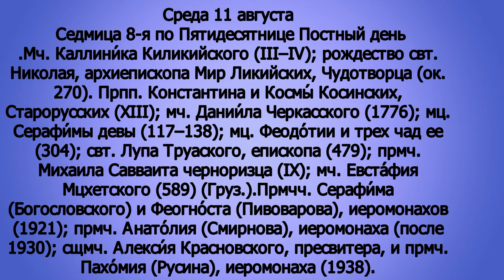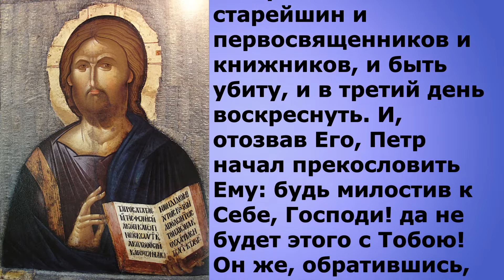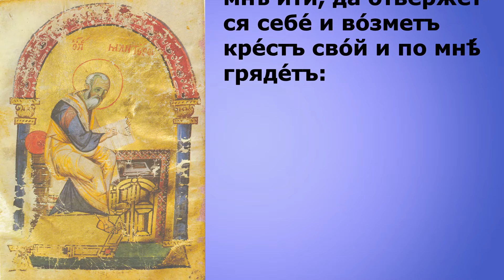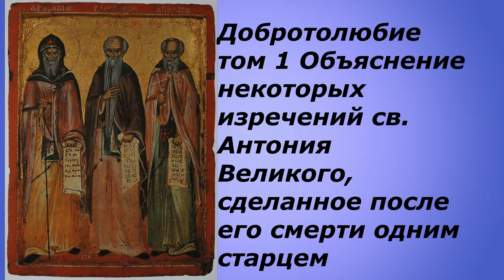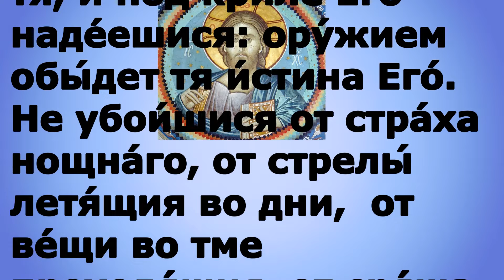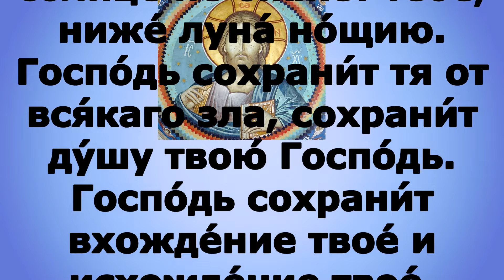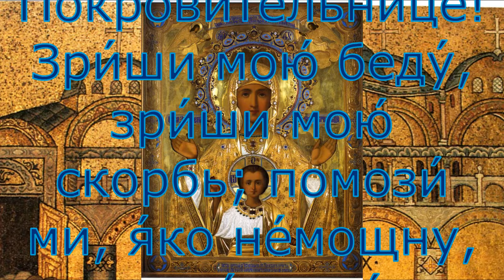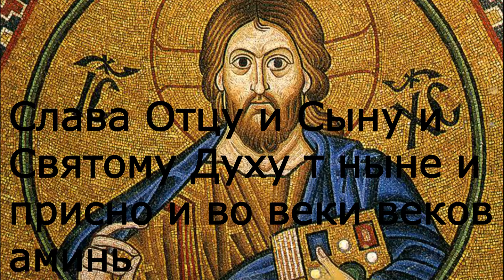Евангелие дня с толкованием 11 августа 2021 года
Мир вам

1 Кор. 10:12–22 и Мф. 16:20–24

300 слов мудрости священник Георгий Максимов смотреть весь плейлист

​​​​​​​​​Евангелие дня 11 августа 2021 года#Евангелие​​​​​​​​​​​​​​​​​​​​дня​​​​​​​​​​​​​​​​​​​​​​​​​​​​​​​​​​​​​​​​​​​​​Православныйпатерик​​​​​​​​​​МолитваОтчеНаш​​​​​​​​​​церковныйкалендарь​​​​​​​​​​